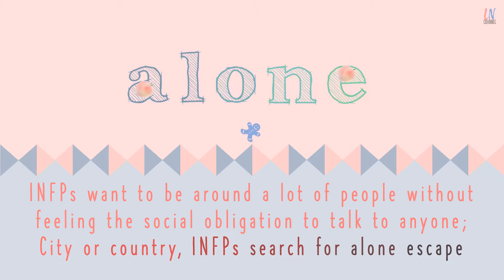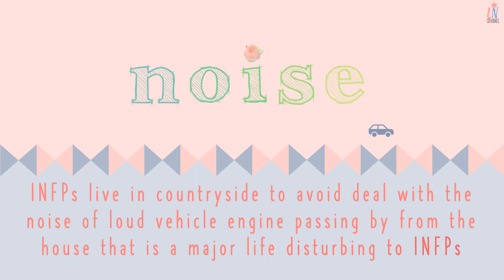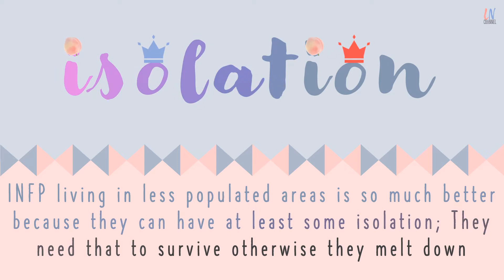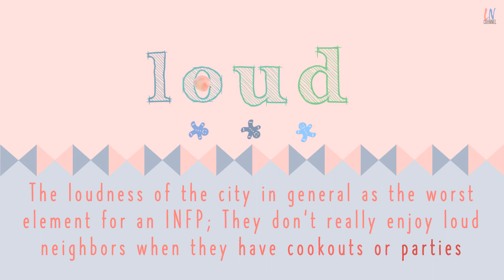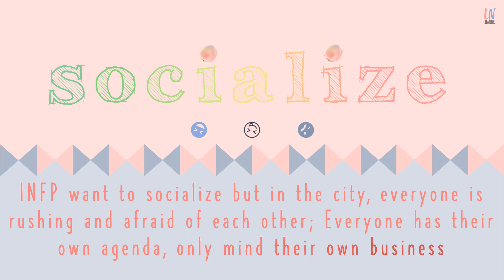Introvert INFP | 10 Reasons To Live Between CITY or COUNTRYSIDE?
Remember that we are all human and we are unique on our own :)

Timestamp:
0:00 Intro
0:11 Reason 1 - Love having facilities
0:35 Reason 2 - Alone Loner Escapism
0:58 Reason 3 - The Transportation and No Car Lifestyle
1:20 Reason 4 - Noise is disturbing to INFP
1:42 Reason 5 - Live in less populated and isolation
2:09 Reason 6 - Suburb easy to be in city or country?
2:36 Reason 7 - Huge city increase sensitivity and depression
3:00 Reason 8 - Neighbour loud music and party is a headache!
3:26 Reason 9 - How about breathing clean air every day :)
3:48 Reason 10 - Socialize in the city isn't easy...